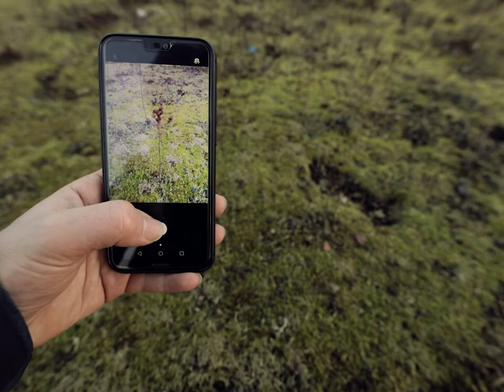[VLOG] Faire du café sur un Terril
Gravir le terril N°14 d'Auchel : une véritable expédition scientifique qu'on mené 3 membres du collectif Peinture Fraiche.

Le collectif répertorie, d'années en années, les plus beaux terrils du bassin minier, et vous guide, à travers des fiches descriptives de chacun des Terrils représentés.

Une manière de rappeler l'importance sociale et morale de ces îlots de nature artificiel qui peuplent le grand territoire du bassin minier.

[Diffusé pour la première fois lors du Grand Live Clampin du 14 mars 2021]